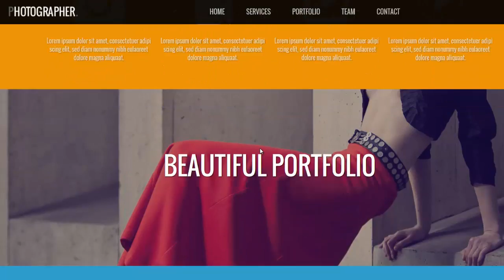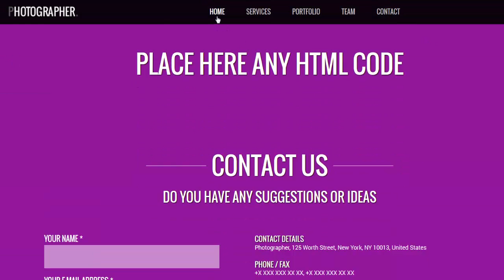OS Photographer - Parallax One page Drupal theme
OS Photographer is a fully responsive, modern one-page Drupal theme built with Twitter Bootstrap framework. Its mobile friendly layout makes it possible to look great on tablets and laptops.